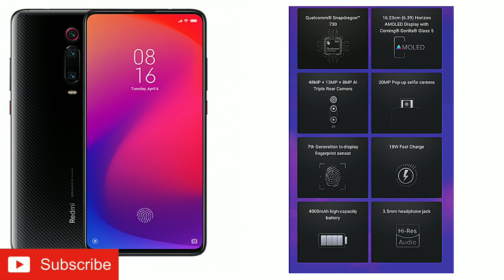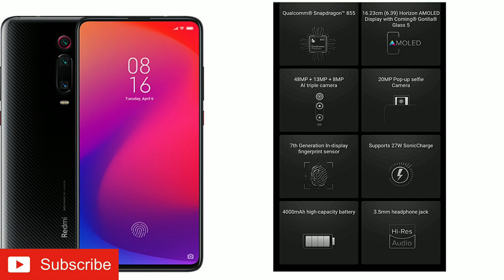A best smartphone of 2019, only In the Hatake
I have taken a step forward by publishing videos regularly.